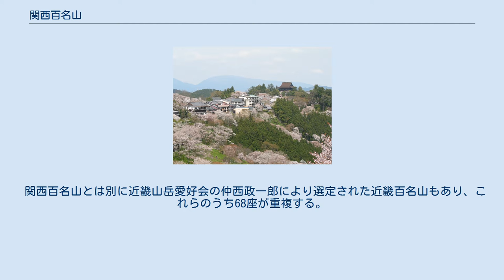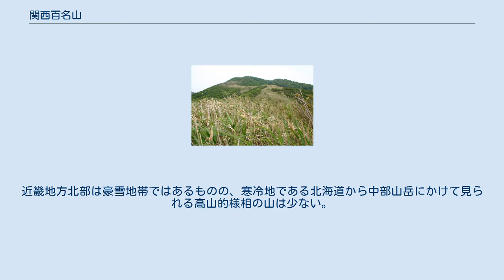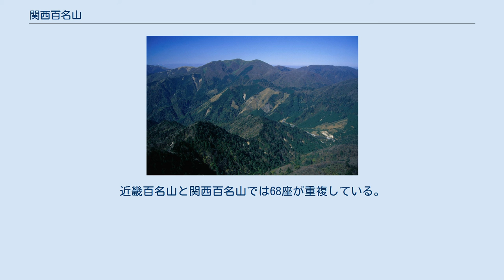関西百名山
関西百名山（かんさいひゃくめいざん）は、1998年に山と溪谷社大阪支局により選定された関西の名山100選である。
近畿二府四県に加えて三重県の鈴鹿山脈、布引山地および福井県南西部の野坂山地の山々が対象範囲となっている。
 関西百名山とは別に近畿山岳愛好会の仲西政一郎により選定された近畿百名山もあり、これらのうち68座が重複する。
 西日本には2,000メートル(m)を越える高山はなく、関西地方も 1,800 - 1,900m級の高山は紀伊半島の大峰山脈 (奈良県)に限られ、北部の丹波高地 (概ね兵庫県東部から福井県南西部までのエリア)あたりは1,000mを越える山はない。
近畿地方北部は豪雪地帯ではあるものの、寒冷地である北海道から中部山岳にかけて見られる高山的様相の山は少ない。
深田久弥の日本百名山は標高が選定の基準として重視されている面があり、関西地方で日本百名山に選定されているのは3座のみである。
しかしながら関西地方は古くから政治・経済・文化および宗教の中心となってきたため、古来、山岳修験の山として開山され、神社仏閣が建立されてきた名高い山が多い。
事実、文化9年（1812年）に刊行された谷文晁の『日本名山図会』では全88座中、関西の山が26座を占める。
関西百名山は標高だけにはこだわらず、歴史、逸話、人々に馴染みのある山々を中心に選定された。
 なお、国土地理院の地形図において「賤ヶ岳」など「ヶ」の表記となっているものは『関西百名山』では「賤ガ岳」などと表記されている。
 前述のとおり、毎日新聞に連載された近畿百名山がある。
その後、1993年に近畿百名山をベースに地域的な偏りがないように近畿の名山100が選定され、「新ハイキング」誌の1993年3・4号で発表されたものが現在では一般的になっている。
それ以前には「近畿の名山百座」、「近畿百山」などがあった。
近畿百名山と関西百名山では68座が重複している。
 一方で、近畿百名山には以下の32座が選ばれている。